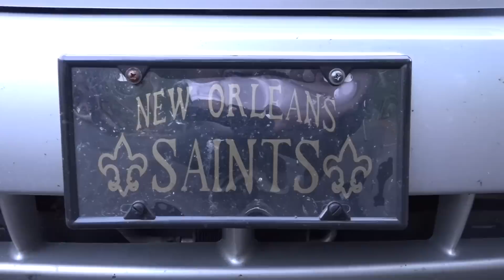Sanville, Music Video (My Hood)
This is the music video that I made with not to much planned. This is my hood.